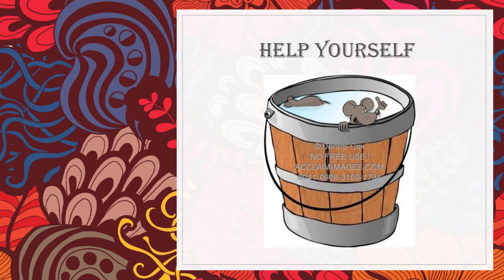Listening Skill for Class 5th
Made By Daljeet Kaur(M.Phil)